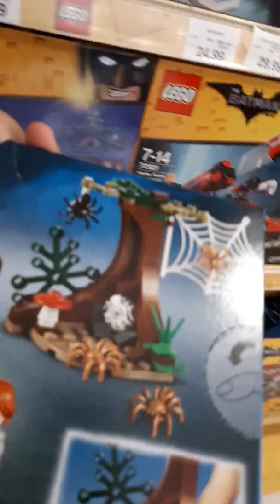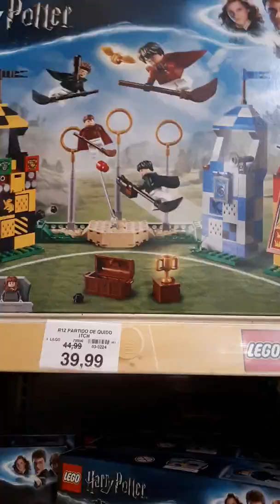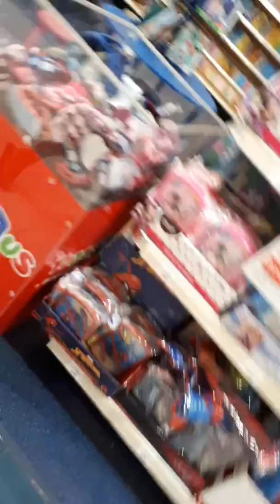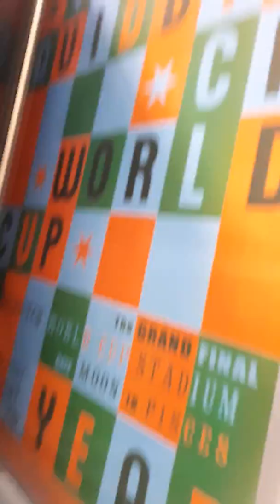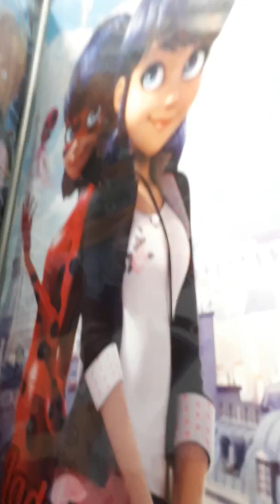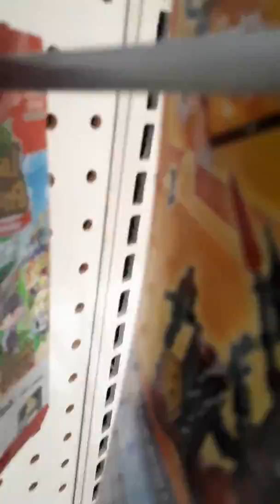Toys r us that's still alive!!!!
Today I go to one of the last toys r us in porto